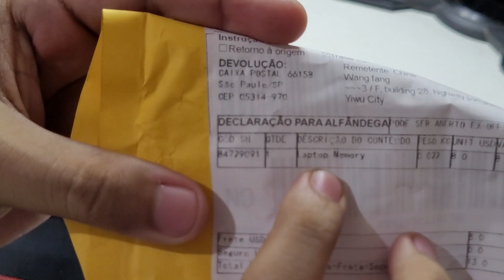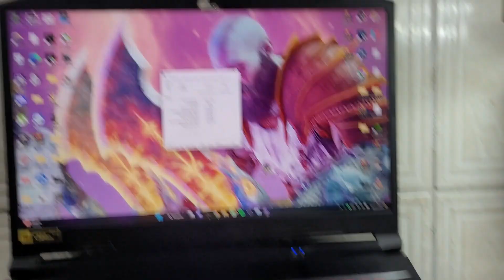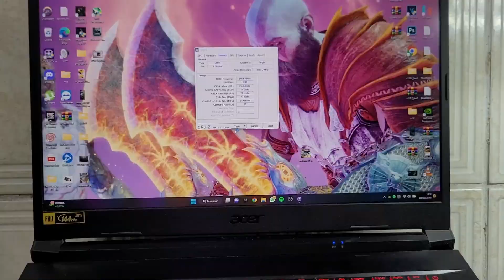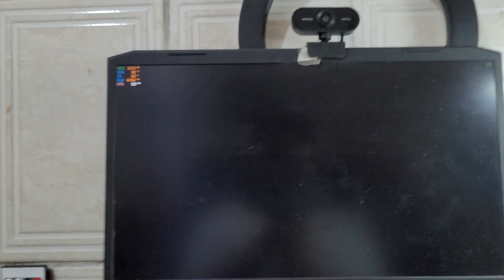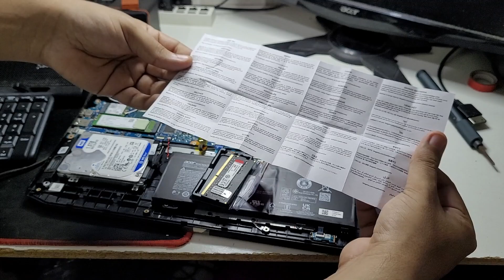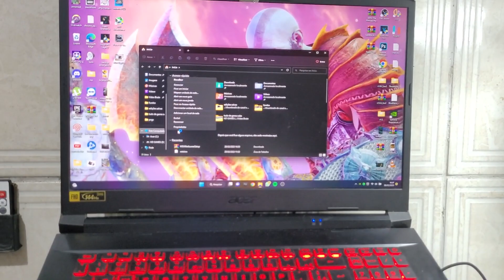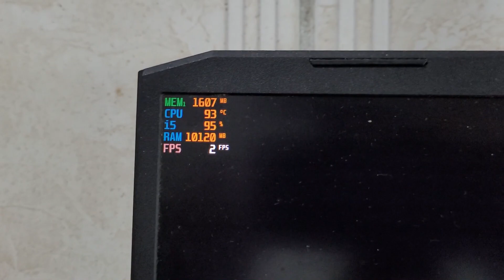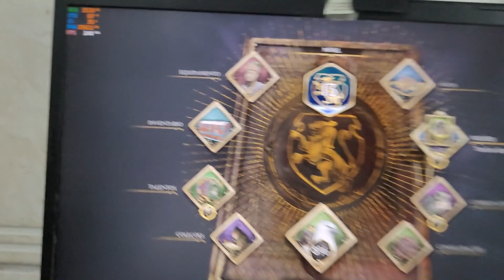Coloquei 16gb de RAM no meu ACER NITRO 5 e testei com HOGWARTS LEGACY!!!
Memoria ram HyperX

Pix do Consumidor para se você quiser/puder ajudar!!!

- 8Bitdo Adapter 2